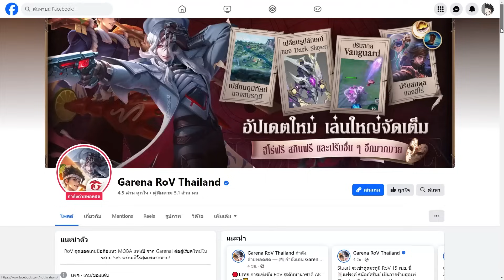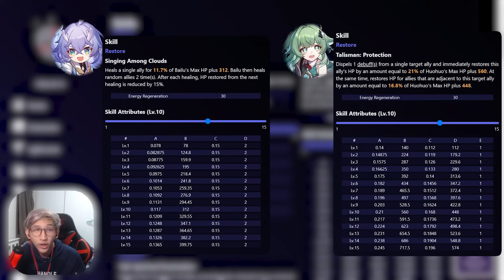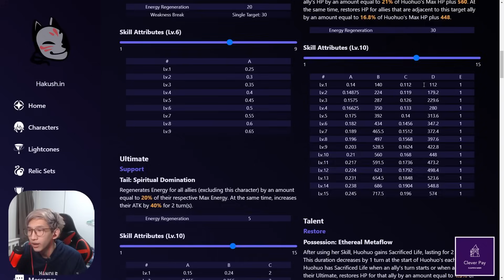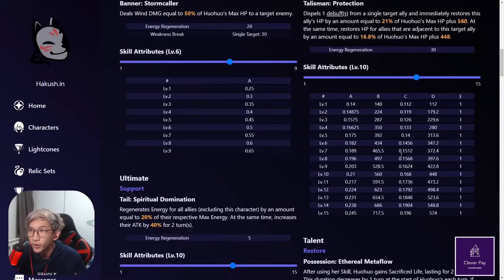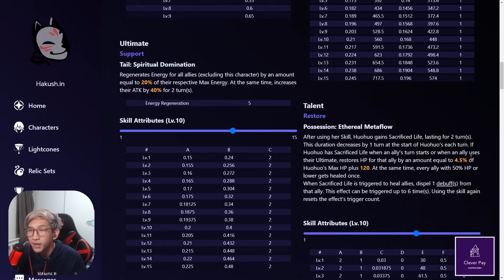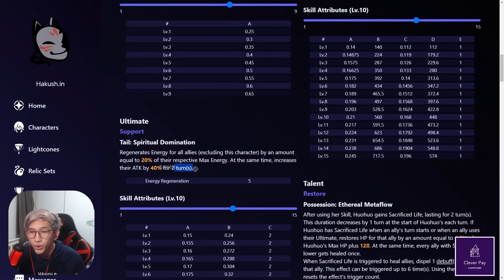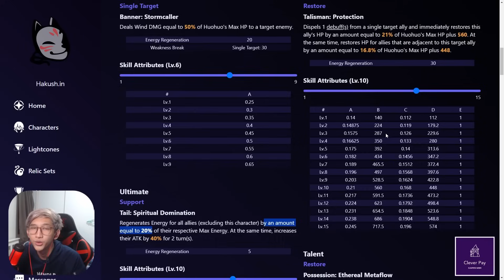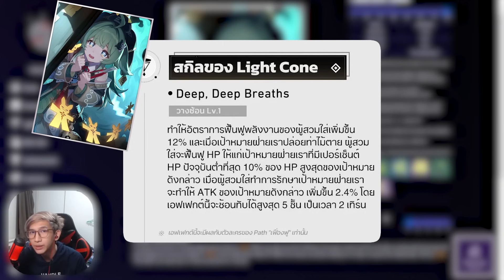Huo Huo คุ้มค่าแค่ไหน? ใครบ้างเหมาะเปิด รีวิวตู้กาชา 1.5 ครึ่งแรก | Honkai Star Rail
ตู้กาชา Honkai Star Rail patch 1.5 ครึ่งแรกจะเป็นการเข้ามาของตัวละครใหม่อย่าง HuoHuo จึงเป็นโอกาสอันดีที่คลิปนี้เราจะมารีวิวตู้กาชารอบนี้กัน ว่าเปิดมาคุ้มมั้ยกัน โดยจะสรุปให้ฟังสั้น ๆ

ไปฟังข้อมูลของ Jingliu Topaz และ Seele เพิ่มเติมที่

Cleverpay ร้านเติมเกมราคาถูก 24 ชม. ใช้แค่ UID ก็เติมได้เลย
ใครสนใจ ลิ้งค์ของทางร้าน ตามนี้เลย!
Facebook Clever Pay
Line ID: @cleverpay (มี @ ด้านหน้าด้วยนะ)

หาของว่างกินระหว่างเล่นเกมอยู่รึป่าว! สั่งง่ายๆที่นี่เลย
💬 Grainey กราโนล่าอัดแท่ง (12 บาท)
💬 เค้กกล้วยหอม ขนมปัง GoldBread (15 บาท)

Timestamps
00:00 INTRO
02:18 อธิบายสกิลต่างๆของ HuoHuo
04:59 Huo Huo ดีแค่ไหน? เหมาะกับใครบ้าง?
10:40 Dan Heng
13:12 Serval
15:25 Arlan
16:17 Night of Fright (Light cone 5 ดาว)
18:14 Light cone 4 ดาว
20:14 สรุปความคุ้มค่า